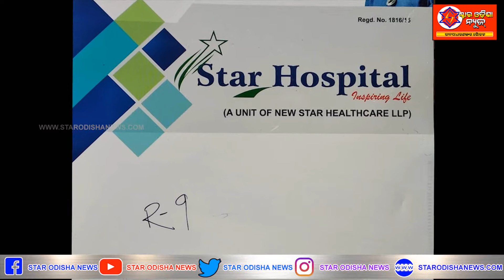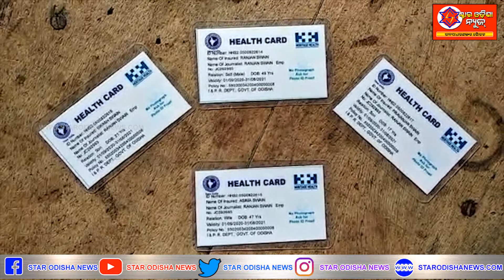ଓଡ଼ିଶା ସରକାରଙ୍କ ସାମ୍ବାଦିକଙ୍କ ସ୍ୱାସ୍ଥ୍ୟ କାର୍ଡ ବେଶ ଉପଯୋଗୀ ପ୍ରମାଣିତ।